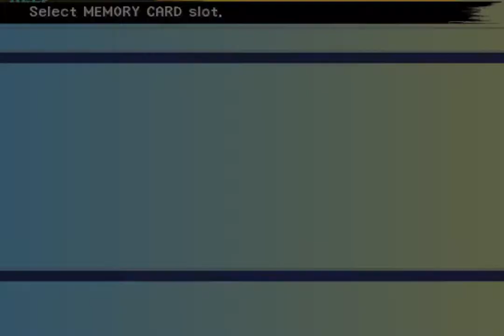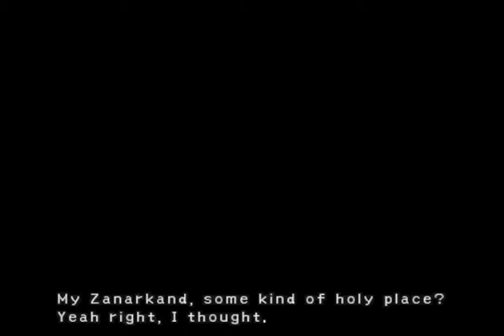Let's Play - Final Fantasy X Eps. 2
episode one was lost so i will have to re record it but o well enjoy every other episode until then :)